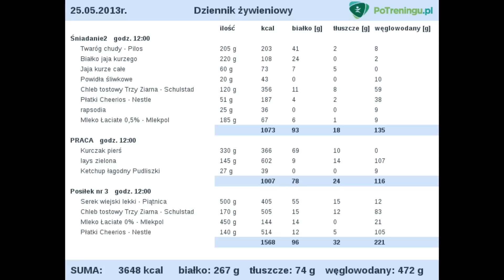Warszawski koks: Owca vs Saker 2013: Pozowanie i dieta Owcy.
Utwór: Max$Million$Music - Full Freedom